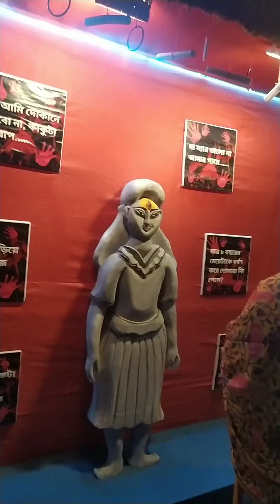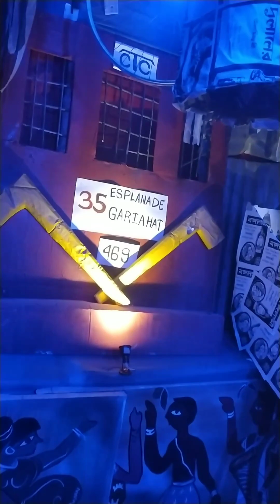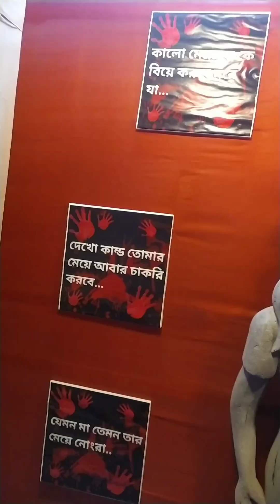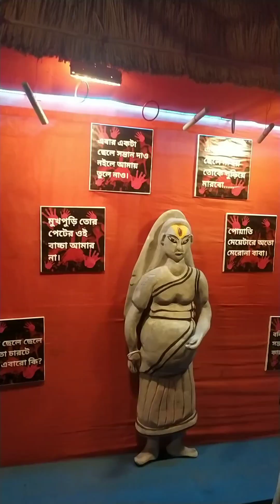ভাইফোঁটার মিষ্টি কিনতে গিয়ে কত ঠাকুর দেখে বাড়ি ফিরেছিলাম#অবশেষে সময় পেলাম#subscribe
2023 kali puja kobe,
2023 kali puja,
kali puja 2023 time,
chandrayaan 3 kali puja,
2023 ar kali puja,
2023 er kali pujo kobe,
2023 kali puja date,
8 pure boro kali puja,
8 feet kali puja,
8 pool kali puja,
1 2 3 kali puja din,
kali puja song,
জয় কালী,
চড়ক পূজার গান,
পূজার মিউজিক,
দুর্গাপূজা,
জয় কালী মন্দির,
কালী পূজার ফর্দ,
জয় কালী কলকাতা বালি,
কালীপুজোর গান,
কালীপুজো,
মা কালীর,
কালী পূজার নিয়ম,
কালী পূজা,
কালী পূজার,
শিব পূজার গান,
kali puja অমাবস্যা কখন লাগবে,
kali puja অমাবস্যা 2023,
kali puja kali puja,
kali puja video,
kali pujar gaan,
kali puja dance,
kali puja mantra,
kali puja kab hai,
kali puja status,
kali puja dj song,
kali puja 2023 date,
kali puja gaan,
pujor dhak,
শ্বেত কালী,
didi number 1 kali puja,
kali puja 1 step humming bass,
didi no 1 kali puja special,
didi number 1 kali puja special,
kgf 1 kali puja,
kali puja 12 november,
kali puja 1 step song,
kali puja 14 pradip,
kali puja 14 tarikh,
kali puja 12 tarikh,
kali puja 14 sal,
kali puja 12 tarikh ka,
kali puja 14 shak,
kali puja 1,
কালীপুজোর সেই রাত,
হ hasnabad kali puja 2023,
kali puja সময়,
kali puja 2023 পুজো পরিক্রমা
kali puja পদ্ধতি,
কালিম্পং,
কালীপূজা,
নৈহাটি বড় মা কালী ঠাকুর,
জয় কালী জয় কালী,
দক্ষিণা কালী,
ক্ষীরগ্রাম,
কালী পূজার স্পেশাল গান,
কালী পূজার গান,
8 april boro kali puja